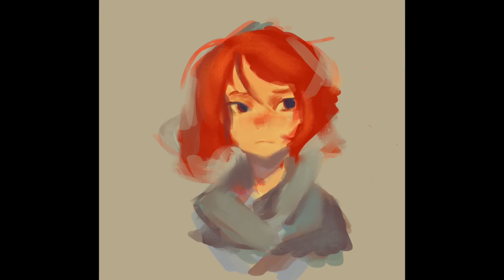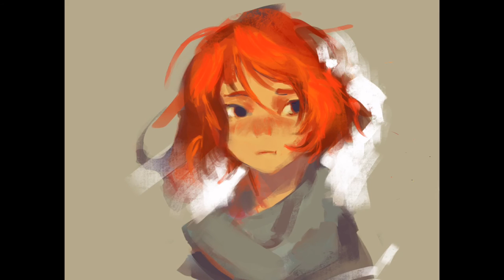Рыжая девушка (Фанарт Samuel Youn)